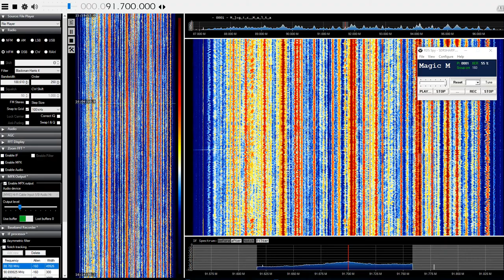Magic Malta, Malta.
Magic Malta 91.7 FM  Għargħur. 2020KM, 21st May 2018.